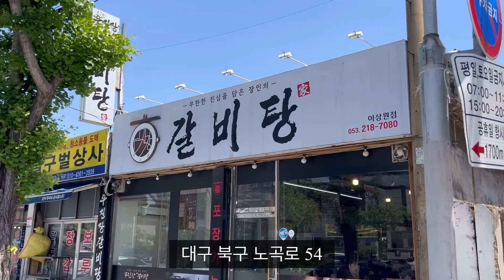대구 맛집 - 갈빗대를 뚝배기 넘치도록 쌓아주는곳 - 무진장갈비탕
상호명 : 무진장갈비탕
주소 : 대구 북구 노원로 54
영업시간 : 오전10시30분~저녁9시
일요일휴무